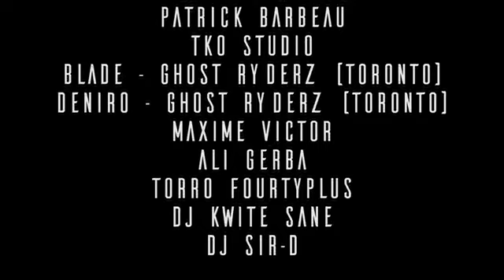Squad up!! Hilarious Riderz Official Anthem ! 🔥🔥🔥